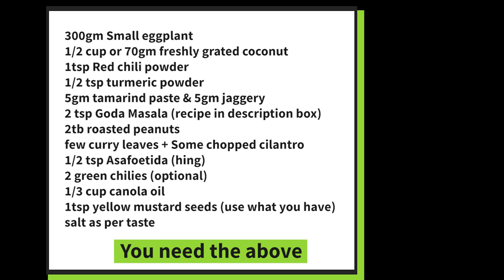Bharli Vangi - भरली वांगी - Stuffed eggplant - Mahrashtrian Dish - Good Food Guy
Bharli Vangi or भरली वांगी  is a special Maharashtrain Dish of stuffed eggplant. This is a very popular eggplant dish and goes very well with rice flour bread or Tandalachi Bhaki. I have made Bhari Vangi with home made Goda Masala which makes this eggplant dish so delicious

Do give this a try which i call Good Food Guy Bharli Vangi